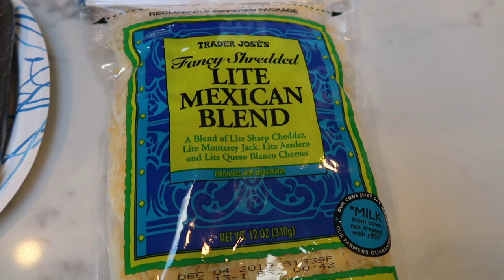WW 30 MINUTE MEAL | ONE-PAN TACO RICE DINNER | WEIGHT WATCHERS!!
OMG this dinner is ON POINT!! So good, so fast and so easy!! Enjoy!!  XO

**MODIFICATIONS:  96/4 Extra Lean Ground Beef, 1 cup uncooked Rice, 1/2 cup Fat Free Cheese and 1/2 cup Light Cheese**

Code- jennswwjourney

Code- jennswwjourney

Code- jennswwjourney

HAPPY MAIL!!!